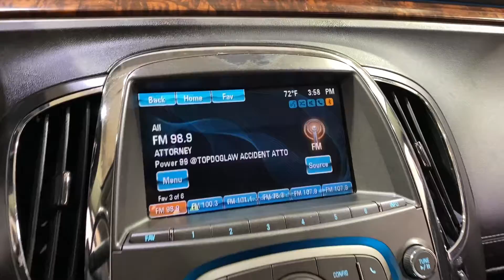2013 Buick LaCrosse Leather Group MEDIA SCREEN BACK-UP CAMERA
226608
ADAPTIVE CRUISE CONTROL, AUXILARY AUDIO INPUT, BACK-UP CAMERA, BLUETOOTH CONNECTION, CD PLAYER, INTEGRATED TURN SIGNAL MIRRORS, POWER DRIVER SEAT, POWER PASSENGER SEAT, TIRE PRESSURE MONITOR, USB, 118-POINT INSPECTION PROCESS.

17/27 City/Highway MPG

Awards:
  * JD Power Dependability Study   * 2013 IIHS Top Safety Pick   * 2013 KBB.com Brand Image Awards